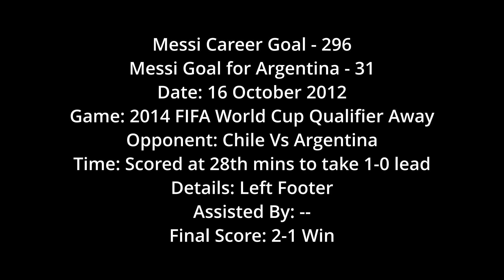Messi 296 - Breathtaking Messi overcomes Chile resistance in Chile for 2014 WC Qualifier lead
Messi Goal for Argentina - 31
Date: 16 October 2012
Game: 2014 FIFA World Cup Qualifier Away
Opponent: Chile Vs Argentina
Time: Scored at 28th mins to take 1-0 lead
Details: Left Footer
Assisted By: --